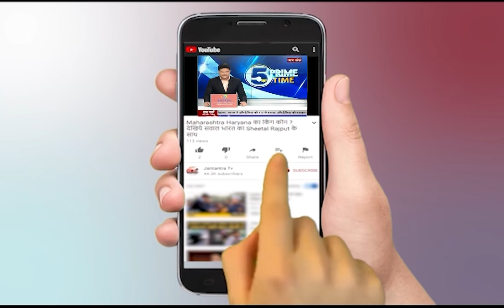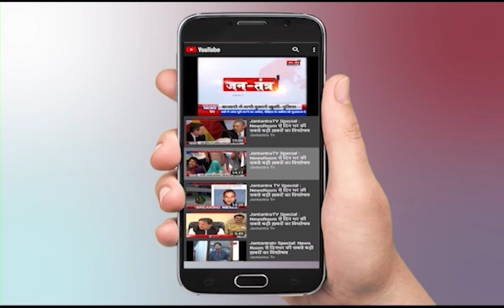KBC 2021 | KBC Live | KBC Play Along 2021 | KBC 23 August 2021 | How To Do KBC Registration 2021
In This Video:
kbc 2021
kbc live
kbc offline quiz answers today
kbc 23 august 2021
kbc today
kbc audition 2021
kbc behind the scenes
how to do kbc registration 2021
kbc gyan raj
kaun banega crorepati
kaun banega crorepati 2021 live
kaun banega crorepati 2021 promo
kbc season 13 episode 1
kbc selection process in hindi
kbc selection process 2021
About Channel: